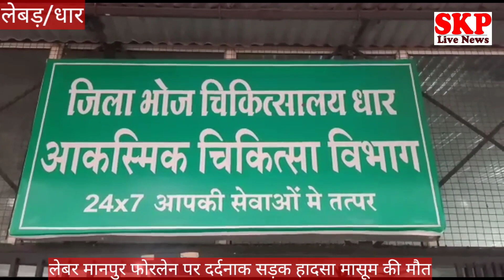लेबड़।अनियंत्रित अंध गति से चल रही कार ने गुमटी को मारी टक्कर मासूम की मौत,महिला व कार सवार घायल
लेबड़ से श्याम मंगल धार से पंकज शर्मा मुकेश सेन
धार में लेबड-मानपुर हाईवे पर 0 पॉइंट पर शाम के समय चार पहिया वाहन अनियंञित होकर सडक किनारे लगी  गुमटी सहित एक ठेले को टक्कर मारते हुए खेत में जाकर पलट गई। चार पहिया वाहन की गति इतनी अधिक थी, कि हादसे में एक मासूम बच्चें की मौत हो गई है। वहीं कार सवार सहित ठेले पर मौजूद महिला को चोट आई है। क्षेञ से गुजर रहे पुलिसकर्मियों ने घायलों को देखा व अपने निजी वाहन से लेकर धार जिला अस्पताल पहुंचे, जहां पर घायलों को प्राथमिक उपचार दिया गया हैं, इधर कार सवार चालक को उपचार के बाद घाटाबिल्लौद चौकी पुलिस टीम अपने साथ थाने पर लेकर गई है। वहीं बच्चे के शव को पीएम के लिए भेजा गया हैं। अब पूरे मामले की जांच में पुलिस टीम जुट गई हैं, खेत में से कार को बाहर निकालने का काम पुलिस के द्वारा किया जा रहा है। साथ ही हादसे की सूचना मिलते ही बडी संख्या में लोग घटना स्थल पर एकञित हो गए है।
वही घायल महिला जो कि मां भी है रो रोकर बुरा हाल है
Byte डॉक्टर

जानकारी के अनुसार स्वीफ्ट डिजाईर कार क्रमांक जीजे-17 बीएच-0313 में एक युवक सहित दो युवतियां सवार थी, ये लोग इंदौर से अपने घर थांदला की और जा रहे थे। तभी रास्ते में हादसा हो गया, हादसे के दौरान वाहन की गति अधिक होने के कारण अचानक संतुलन चालक का बिगडा व कार अनियंञित होकर पहले रोड किनारे लगे ठेले को टक्कर मारते हुए गुमटी से टकराकर खेत में जाकर पलट गई। घटना के दौरान महिला फल विक्रेता सीमा पति श्रवण व नैतिक पिता श्रवण को गंभीर चोट आई थी, वहीं कार में शिवम पिता विनोद, सोनु पिता संतोष व नैना पिता संतोष सवार थे। कार पलटने के कारण बडी संख्या में लोग मौके पर एकत्रित हो गए तथा कार सवार लोगों को मशक्कत के बाद बाहर निकाला गया। इधर हादसे के बाद महिला, बच्चे को गंभीर स्थिति में धार निजी वाहन से पुलिसकर्मी लेकर आए थे, जहां पर जिला अस्पताल में डॉक्टर्स ने नैतिक को मृत घोषित किया। साथ ही महिला सीमा को भर्ती कर लिया गया हैं। कार सवार तीन लोगों को हल्की चोट आने के कारण उपचार दिया गया है।

स्कूल की छुटटी के कारण मां के साथ था बेटा
हादसे के दौरान बच्चें की मौत के कारण महिला सीमा का रो-रोकर बुराहाल है। घायल सीमा के अनुसार तीन बेटियों का एकलौता भाई नैतिक था, आज स्कूल में बडे बच्चों की परीक्षा होने के चलते छुटटी होने के चलते ठेले की दुकान पर लेकर आ गई थी। ठेले के आसपास ही बेटा खेल रहा था, तभी अचानक तेजगति से कार आई व टक्कर मार दी। अस्पताल में आकर मालुम हुआ कि नैतिक की मौत हो गई है। इधर पुलिस वाहन चालक को हिरासत में लेकर अपने साथ गई है। डॉक्टर शरद मिश्रा ने बताया बच्चे के शव का पीएम होगा।
महिला घायल है उपचार जारी है
Byte डॉक्टर  शरद मिश्रा